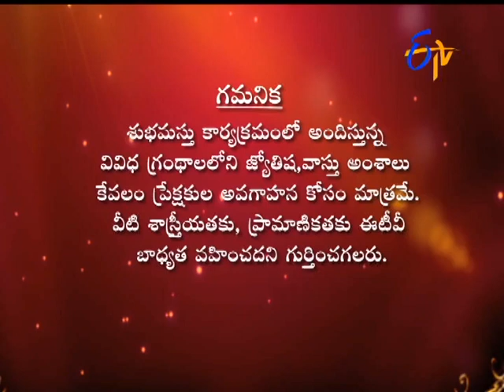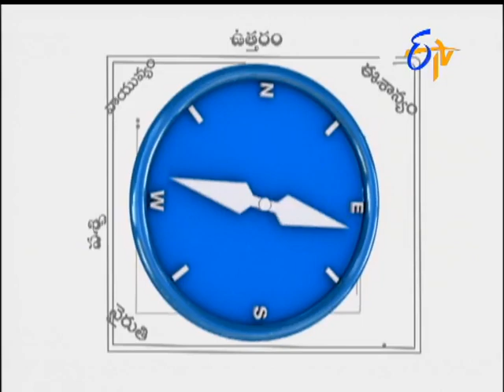Subhamastu - 15th February 2016 - శుభమస్తు – Full Episode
Subhamastu - 15th February 2016